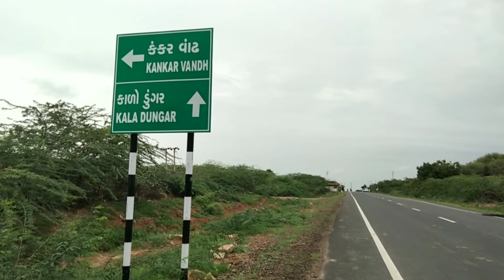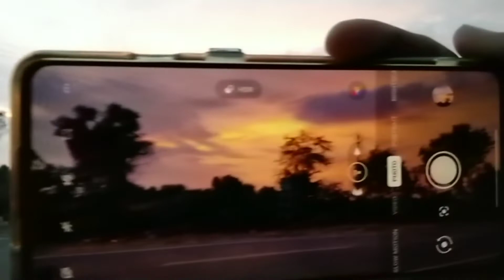Baarish ne kiya cheat 😜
Lot of love from dasharath.parmar.612